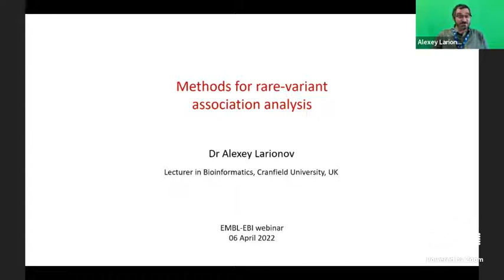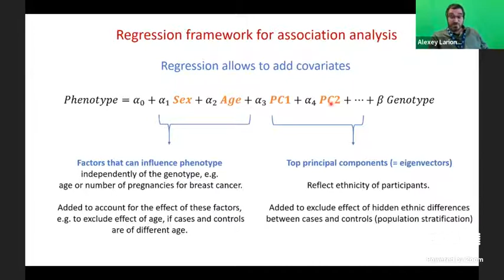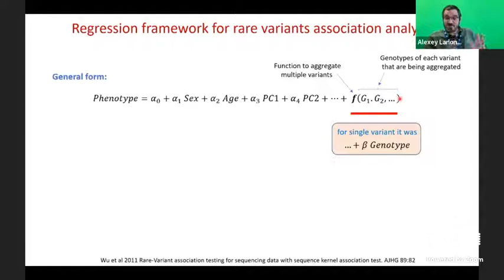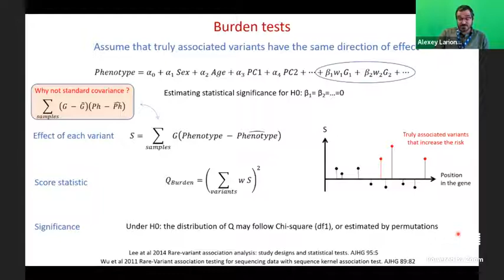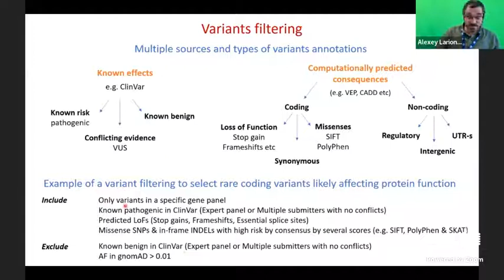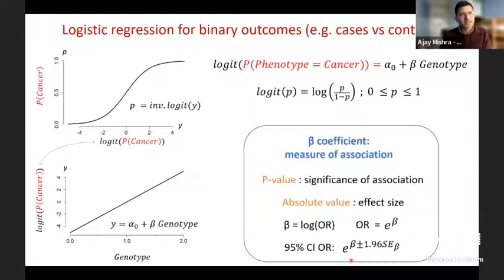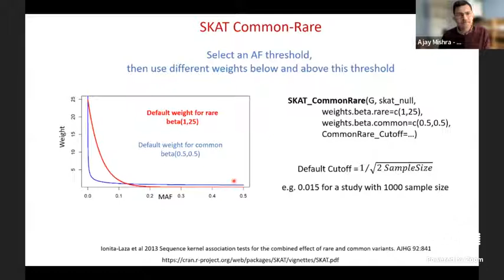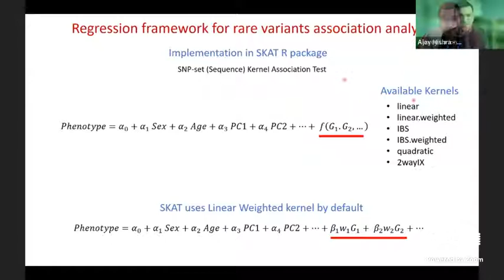Methods for rare variant association analysis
Rare variants contribute to development of familial cancer.  Genes carrying rare variants may contribute to molecular mechanisms of sporadic cancers.  Historically, many of the rare variants were discovered by co-segregation with the disease in cancer families.  However, recent progress in population scale sequencing opens new opportunities for using association analysis for detection of rare variants.

The standard methods of association analysis were developed for common variants.  While the standard regression framework and population stratification approaches hold in the rare-variant analysis, it may additionally require (i) aggregating of variants per gene (or pathway), (ii) weighting by biological significance and allelic frequency, and (iii) applying permutation-style tests for estimating statistical significance.

The webinar will discuss these features of rare-variant analysis and illustrate their implementation using SKAT R library.

This webinar is suitable for any researcher in life sciences with an interest in genomics studies. No prior knowledge of bioinformatics is required, but an undergraduate level knowledge of biology would be useful.

Outcomes
By the end of the webinar you will be able to:

- Explore places of rare and common variants in genetic predisposition to cancer
- Identity challenges and statistical approaches to rare variant analysis
- Find how to implement rare variant analysis in SKAT R library

This webinar was recorded on 6th April 2022.